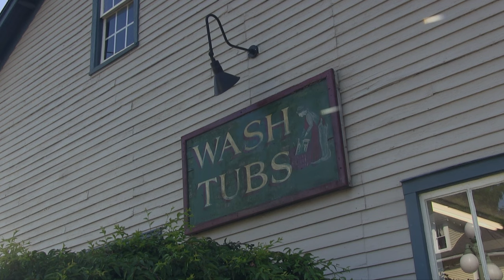The Shouldas - Waiting For Something Wonderful (Official music video)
The Shouldas: Waiting For Something Wonderful

The title song of their new EP.

Music produced by Thomas Lilley

Video directing/editing: Jason Snyder, Evan Dresser

The Shouldas:
Evan Dresser
Thomas Lilley
Matti Ikonen
Jakke Aho
Moilu Moilanen

Karhuvaltio Records 2020